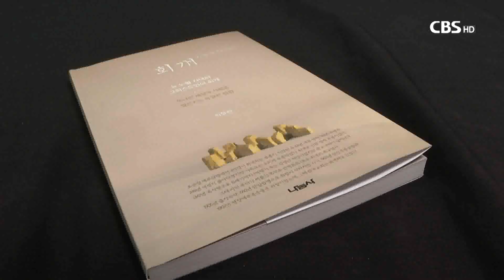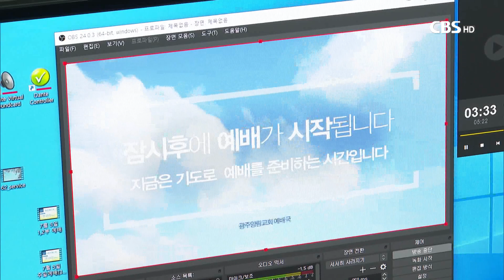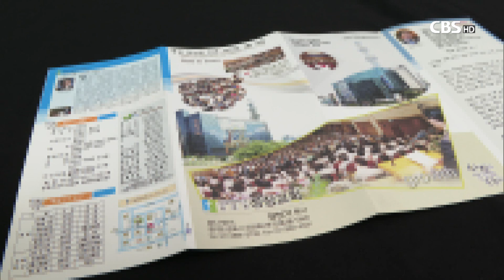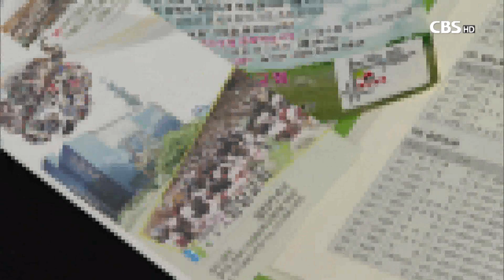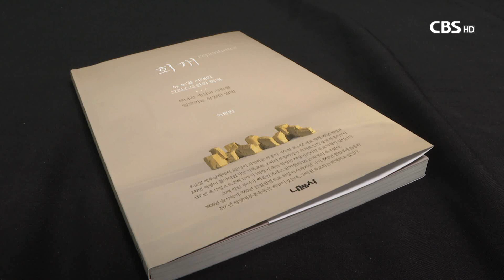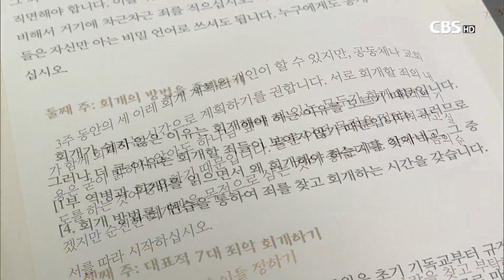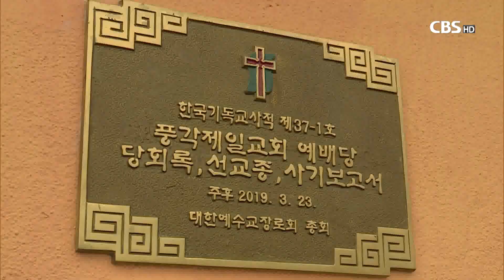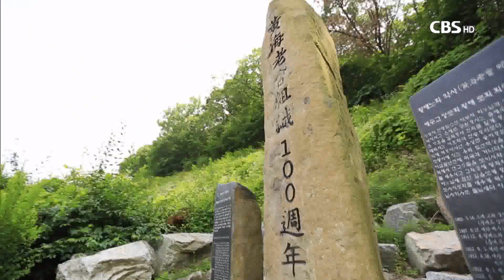[CBS 뉴스] 2020년 7월 6일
1.광주 교회들, 온라인 예배 통해 감염 예방 동참

최근 광주 지역에서 사찰과 교회 등 종교시설을 중심으로
코로나19 확진자가 늘면서 방역당국과 교회들이 긴장하고
있습니다..

이런가운데 온라인 예배로 전환한 광주지역 교회의
주일예배 현장을 취재했습니다.

2. 군포 A 대형교회 목사 위장 목회 논란

경기도 군포의 대형교회 A 목사는 담임목사직을
아들에게 물려준 뒤에도 여전히 담임목사로 활동하고 있습니다.

A목사는 교회에서 분립개척한 교회의 담임으로 대외적활동을
이어오고 있어 위장목회 논란에 휩싸였습니다

3.[새책] '회개'

코로나19 바이러스와 같은 유행병이
인간의 탐욕에서 비롯됐다고 지적하고
그리스도인들의 회개를 촉구하는 책이 나왔습니다.

새로나온 책 '회개'를 소개합니다.